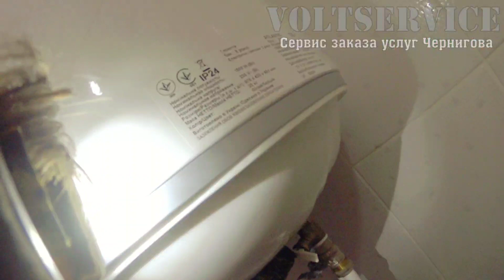ЧИСТКА БОЙЛЕРА | НЕПРИЯТНЫЙ ЗАПАХ ВОДЫ ИЗ БОЙЛЕРА 🙄🚿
Поступила заявка на чистку бойлера, по словам заказчика появился запах тухлой воды от бойлера! Клиент сказал что он долго стоял в закрытом состоянии и не использовался около года. Дело в том что если переодически не прогонять воду по  водонагревателю она опадает в виде осадка и тот осадок начинает выделять неприятный запах. Сам бойлер выполнен так что без его разборки почистить водонагреватель невозможно, в нём на выходе горячей воды установлена трубка которая забирает уже нагретую воду и именно поэтому необходимо сливать воду и чистить бойлер самостоятельно 🚿☝️
Перед чисткой обязательно выключите питание и перекройте подачу воды и спустите давление в системе 🚿 открыв смеситель в ванной комнате или на кухне!